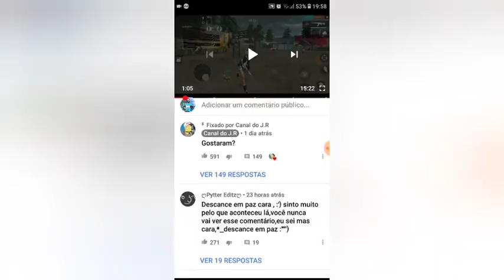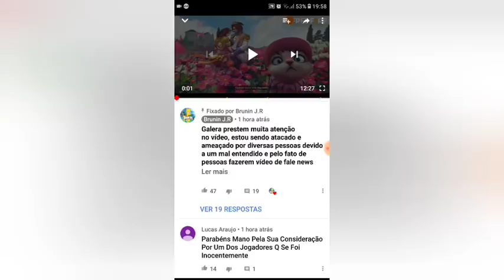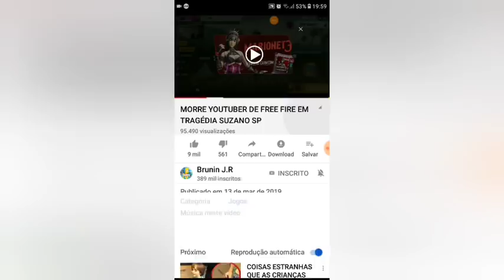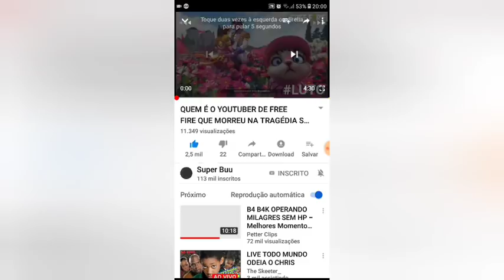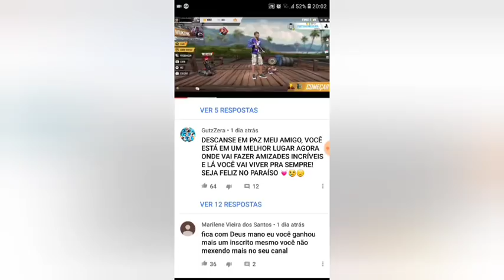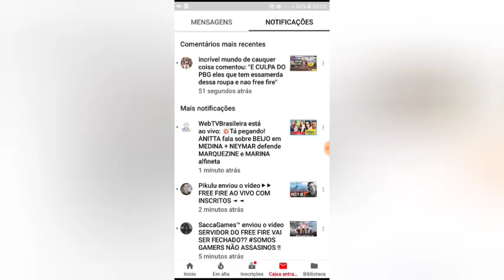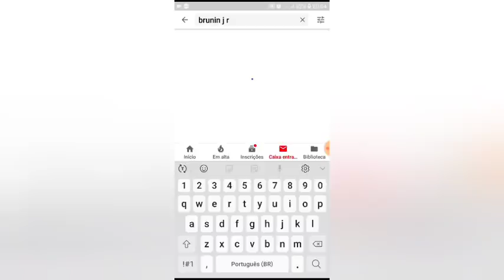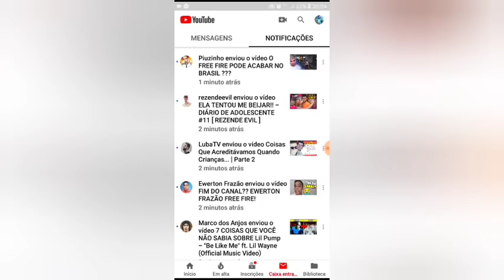QUEM FOI O YOUTUBER DE FREE FIRE QUE MORREU NA TRAGÉDIA EM SUZANO??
opa
grana curta vem aqui no alemao

compra ai tua rifa pra concorrer a R$ 500,00 toda sexta por apenas R$ 0,50